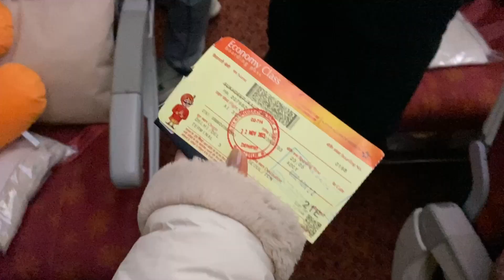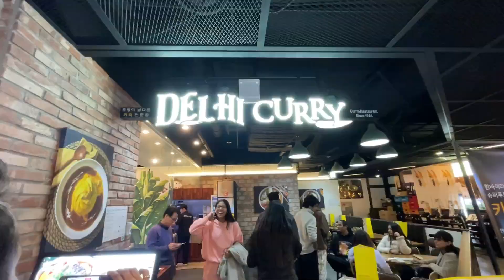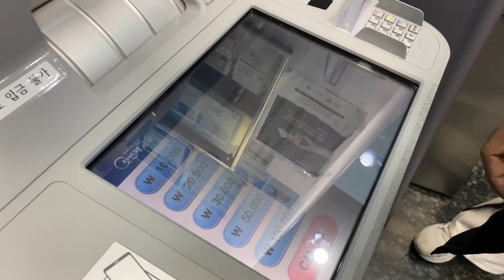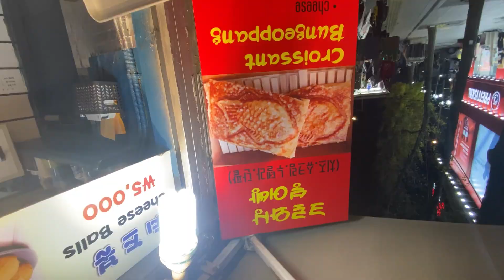We are going to koreaa🥴😲